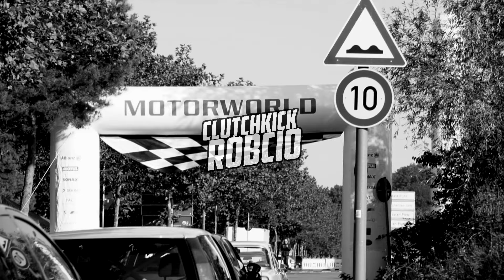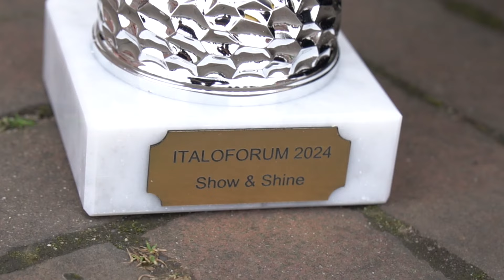ITALOFORUM 2024 (OFFICIAL AFTERMOVIE) | Clutchkick Robcio